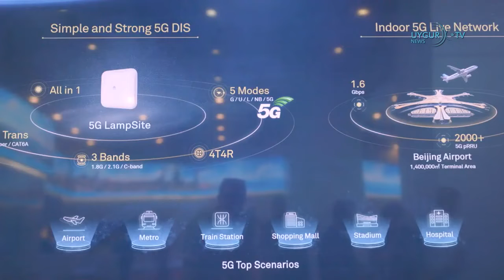10 06 2021 Japonya ve Avustralya'dan ortak Uygur çağrısı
Günün Önemli Haberleri Hızlı, doğru, tarafsız habercilik anlayışı...

UYGURTV! Haber, Politika, Düşünce, Eğitim ve Sanat'ı harmanlayarak Dünya'da olan bitenleri size aktarmak, ABD, Rusya ve Çin arasın'da gerçekleşen ekonomik ve politik savaş ve Doğu Türkistan meselesi gibi dünya'dan gizlenen bütün gerçekleri ortaya çıkarmak
Ben Günlük derlediğimiz haberler hoşunuza gittiyse "beğenmeyi" unutmayın.